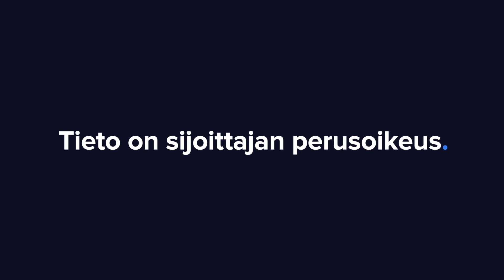LapWall Q1'23 Valmiina myös kiihdyttämään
Asuntorakentamisen romahdus hidastaa LapWallia. Toimitusjohtaja Jarmo Pekkarinen avaa yhtiön iskukykyä ja suunnitelmia viennin suhteen Antti Järvenpään haastattelussa.

Aiheet:
00:00 Aloitus
00:25 Q1'23
03:20 Kulurakenteen sopeuttaminen ja joustot
04:35 Rakennusmarkkinoiden tilanne
06:53 Uusien hankkeiden käynnistymiset
08:13 Hintakilpailu
09:40 Vientiä päin
11:06 Iskuvalmius